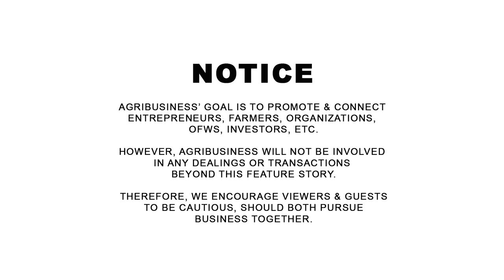Number 1 Chicken Breeder Farm sa Luzon. 175,000 Breeders! Sobrang Laking Business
Number 1 Chicken Breeder Farm sa Luzon. 175,000 Breeders! Sobrang Laking Business. Boboy Valles 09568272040, BCV Farm, Iba, Zambales. AGRIBUSINESS MERCH | WANT TO BE FEATURED? CONTACT Messenger: Buddy Gancenia, 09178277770 | Agribusiness How It Works. Instruct. Inspire. Succeed.